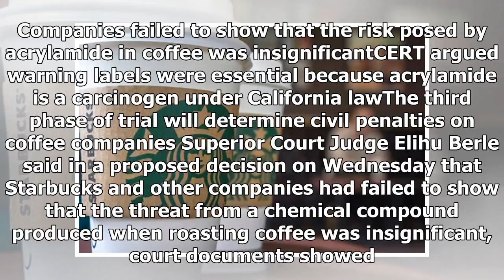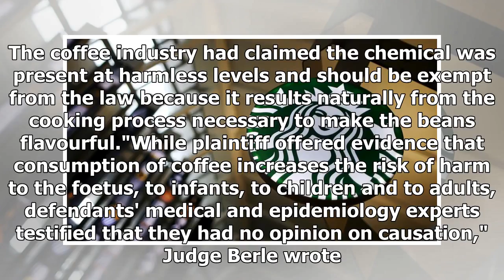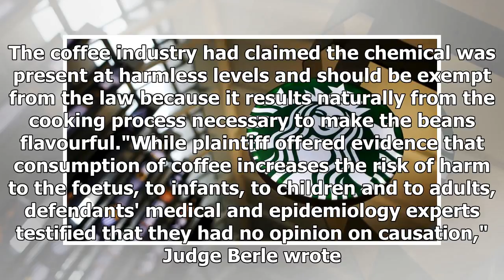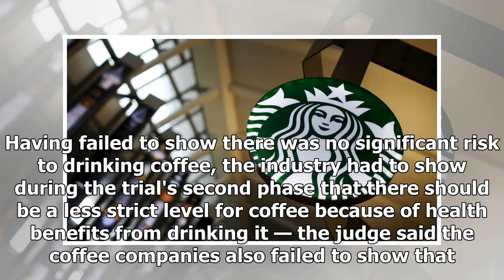Starbucks must put cancer warning on California coffee, judge rules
Updated March 30, 2018 13:39:08 A Los Angeles judge has ruled that Starbucks Corporation and other c...